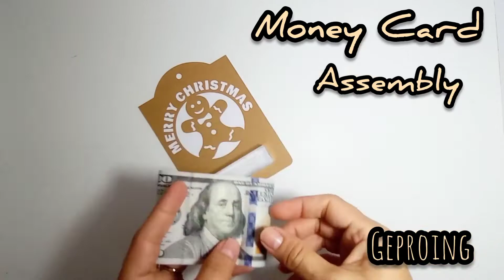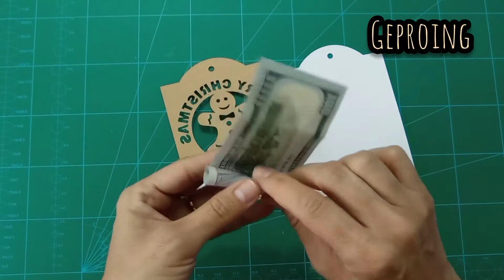Money Card Holder | SVG Template | Cricut Maker Explore Joy | Silohuette Cameo | Brother ScaNCut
If you like these digital money card templates, you can get them in our store on Etsy, we have them for different occasions:
Christmas, Father's Day, Mother's Day, Back to School, Friendship Day, others,
here below we will leave you the link to our stores: